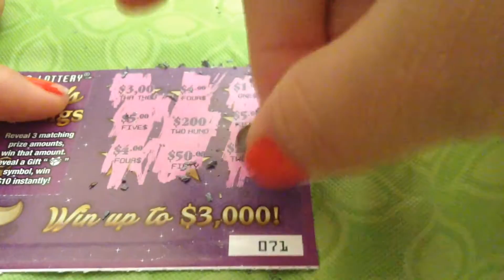SEASON'S GREETINGS SCRATCH OFF TEXAS EP67